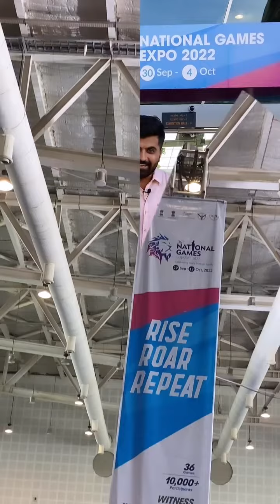36thnationalgames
"36મી નેશનલ ગેમ્સના સુંદર આયોજન થકી રમતવીરો પોતાનું સામર્થ્ય દેખાડી રહ્યા છે"